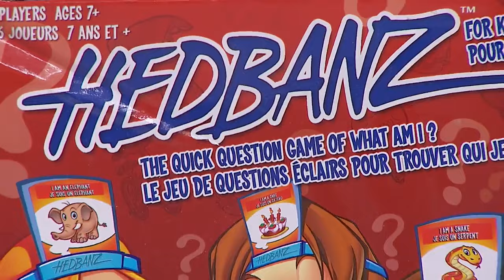4 simple exercises anyone can do over the holidays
High performance coach Stacy Irvine shares some ways to incorporate some movement into your routine and stay active this holiday season. "It could be while you're brushing your teeth."